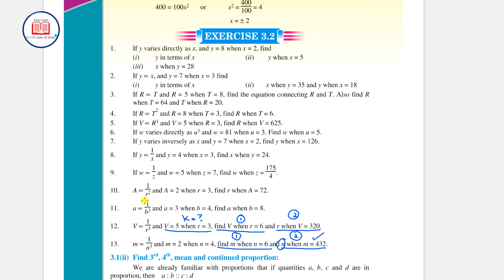Exercise 3.2 || Question # 12 & 13 || Chapter # 3 || Episode 87 || Easy Learn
This lecture consists of the following concepts:
Relations
Variations
Direct Variation
Inverse Variation
Solved Examples
How to find the Variation
How to denote the Variation
How to solve the Variation

Contents of this video:

00:00 - Introduction to lecture
01:10 - Question # 12
09:49 - Question # 13
16:53 - Closing of lecture